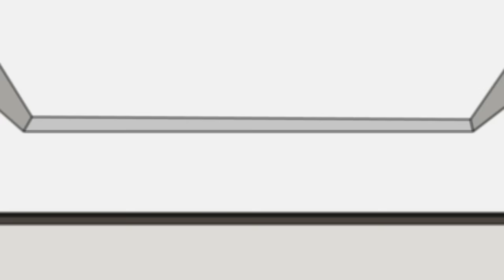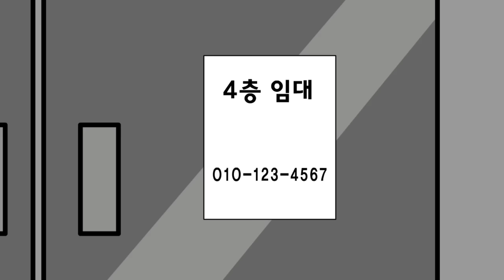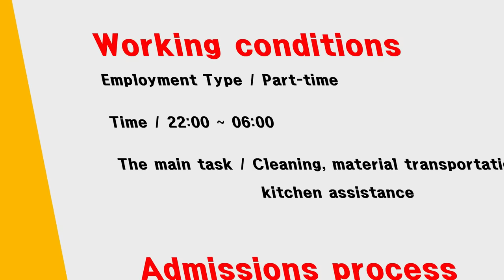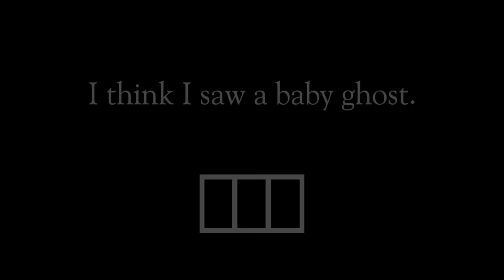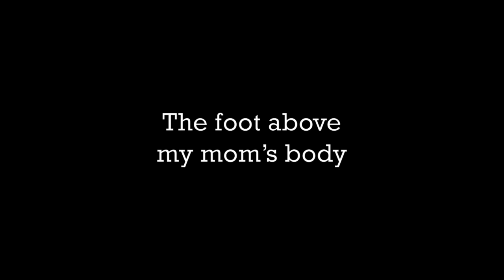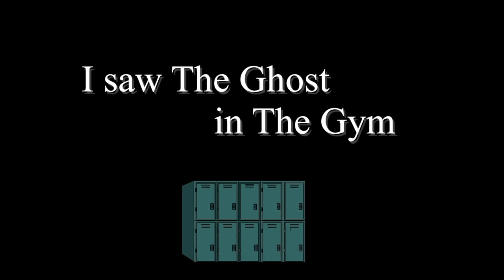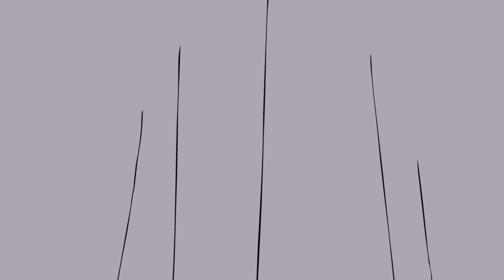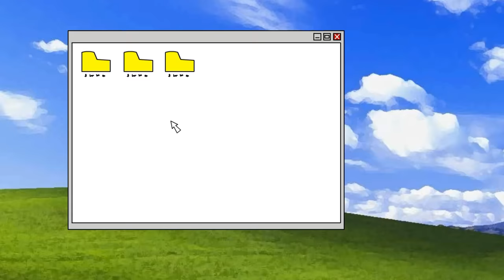32 Ghost Horror Stories Animated (Old Videos Compilation)